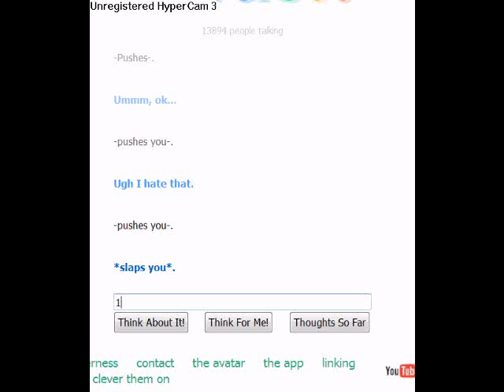Cleverbot slapped me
:( 5 mins before he asked me to marry him